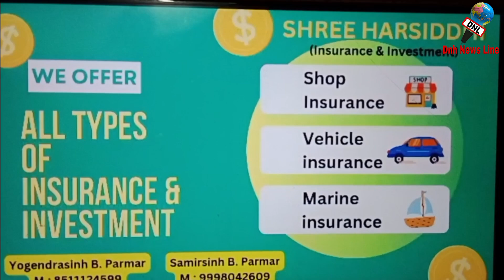सिलवासा में सुबह ऐसे रहे हालात..The situation was like this in Silvassa in the morning..